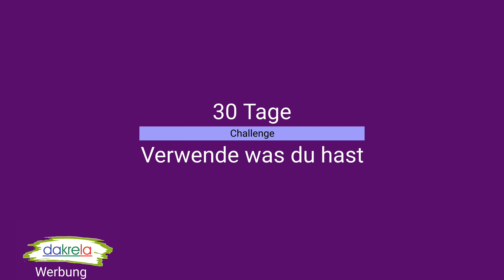30 Tage Bastel Challenge: verwende was Du hast (Tag 2) | 2021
30 Tage Basteln verwende was Du hast  (Tag 2) - 2 Karten zu Valentinstag oder Muttertag  [Tutorial | deutsch] / Geburtstagskarte selber basteln ideal für Anfänger und Fortgeschrittenen. Karten selber basteln -  Kartenbasteln Grundanleitung DIY Inspiration basteln mit Papier (Selbstgebastelte Karten / How to / Cards 2021) [Tutorial | deutsch | 2021]
Schritt-für-Schritt erklärt. Watch me craft. Video Nr. 732 auf diesem Kanal.
Hallo Ihr Lieben, heute werden wir mal wieder schöne einfache Glückwunschkarte basteln.
Mach doch bei der Challenge mit, gerne auch mit dem Hashtag ;-) dann finde ich Eure Projekte vielleicht auch. Über einen Backlink zum Projektstart - Video freue ich mich sehr!

(wenn Links nicht funktionieren, bitte im Shop die Zahlen vom Link angeben, das ist die Artikelnummer)

 ●▬▬▬▬▬ * SUPPORT * ▬▬▬▬▬●

 Durch das Benutzen meiner Partnerlinks beim Onlinekauf
bei AMAZON *

Oder einfach durch das Teilen, liken und Kommentieren meiner Videos.

** Produkthilfsmittel / Videohilfe: Mit einigen Artikeln (Stanzer) wurde mein Video Bedingungslos von den Firma unterstützt - vielen Dank dafür!